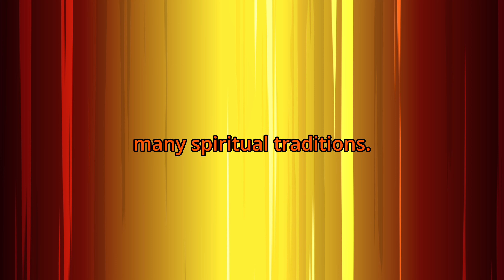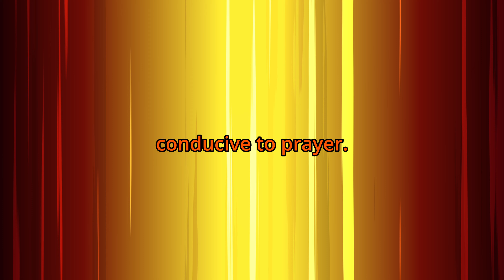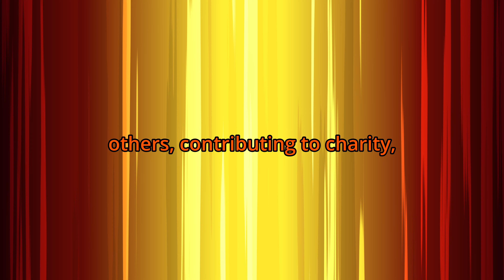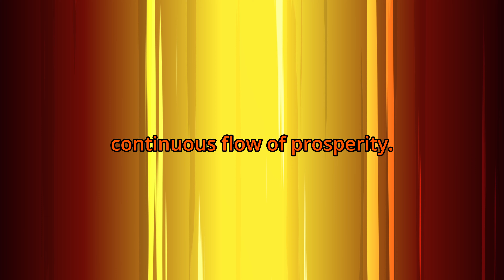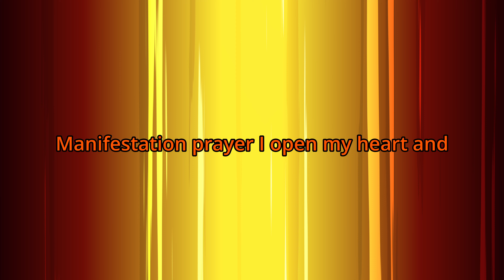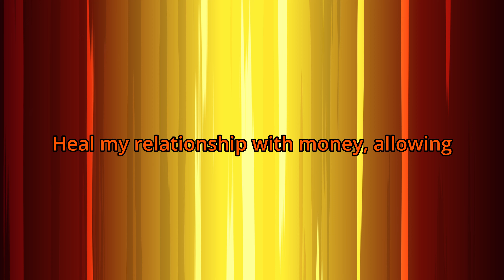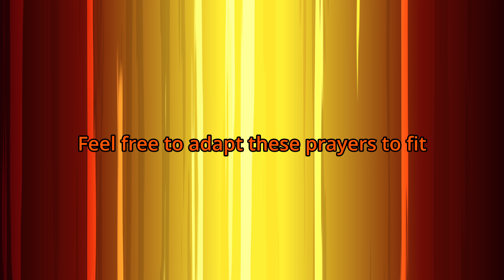Powerful Prayers For Financial Abundance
In seeking financial success, many individuals turn to spiritual practices, including prayer, as a means to align their desires with divine purposes. This guide explores how to incorporate prayer into your quest for financial well-being, ensuring that it resonates with both your aspirations and spiritual beliefs.

Before praying, it’s crucial to understand and clarify your intentions behind seeking financial success. Prayer isn’t meant to be a mere wish list but a channel to align one’s personal goals with a higher purpose. Genuine intentions, such as providing for family, aiding others, or achieving personal growth, typically resonate with many spiritual traditions.

Data Driven Lottery System
Beat The Lottery!

1. **Gratitude Prayer**: "I give thanks for the financial abundance already present in my life and trust in the continuous flow of prosperity."

2. **Guidance Prayer**: "Guide me, Universe, to make wise financial decisions that lead to abundance and security."

3. **Manifestation Prayer**: "I open my heart and mind to receive the financial prosperity that the universe offers."

4. **Stability Prayer**: "Help me find stability in my finances, providing shelter, comfort, and peace of mind."

5. **Purposeful Prayer**: "May my financial growth align with my purpose, bringing joy and abundance to myself and others."

6. **Opportunity Prayer**: "I am open to new opportunities that lead to financial success and fulfillment."

7. **Patience Prayer**: "Grant me patience as I work towards my financial goals, trusting in the process."

8. **Fear Release Prayer**: "Release my fears of scarcity and replace them with confidence and trust in limitless abundance."

9. **Creativity Prayer**: "Inspire my creativity to generate new streams of income with joy and enthusiasm."

10. **Service Prayer**: "May my financial abundance allow me to serve others, spreading kindness and support."

11. **Clarity Prayer**: "Bring clarity to my financial plans and the wisdom to manage my resources effectively."

12. **Courage Prayer**: "Give me the courage to take financial risks that align with my values and bring prosperity."

13. **Energy Prayer**: "Infuse me with the energy to pursue financial abundance with persistence and passion."

14. **Balance Prayer**: "Help me balance my pursuit of wealth with gratitude for the riches I already possess."

15. **Protection Prayer**: "Protect my resources from loss and guide me in safeguarding my financial future."

16. **Faith Prayer**: "Strengthen my faith in the universe to provide all my material needs."

17. **Generosity Prayer**: "May my financial abundance inspire generosity, allowing me to enrich the lives of others."

18. **Healing Prayer**: "Heal my relationship with money, allowing me to attract prosperity effortlessly."

19. **Peace Prayer**: "Grant me peace as I strive for financial goals, letting go of anxiety and embracing abundance."

20. **Divine Timing Prayer**: "I trust in divine timing for my financial breakthroughs and welcome prosperity into my life."

Feel free to adapt these prayers to fit your personal beliefs and unique situation.